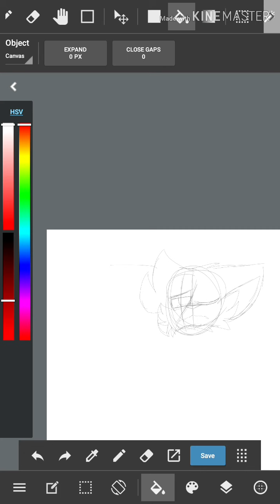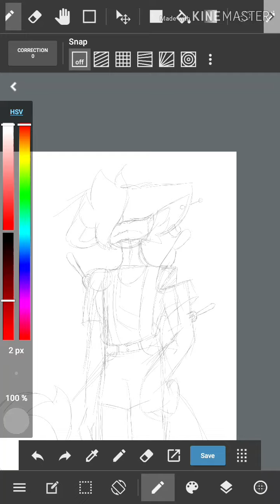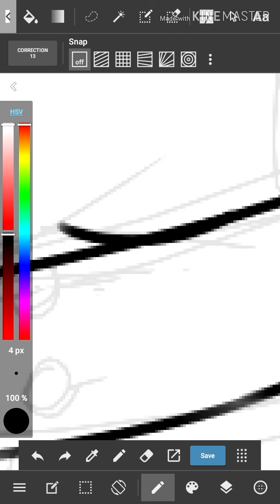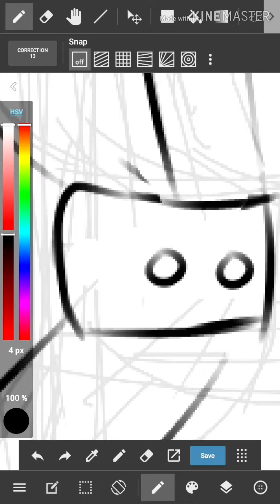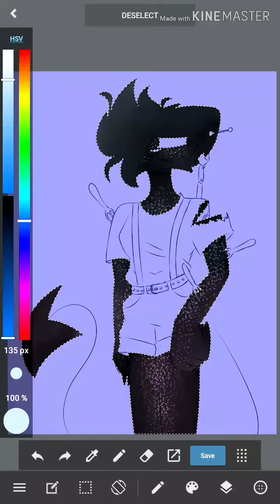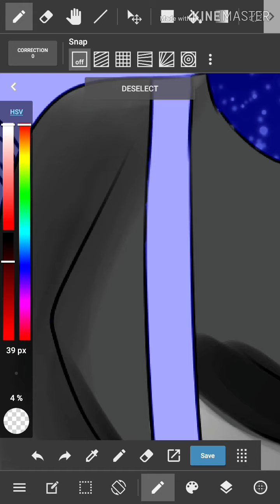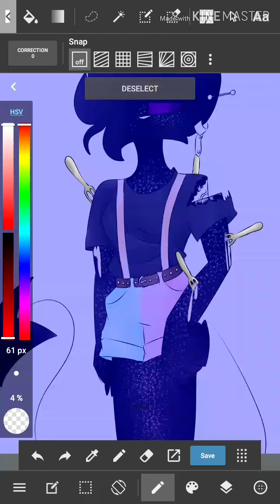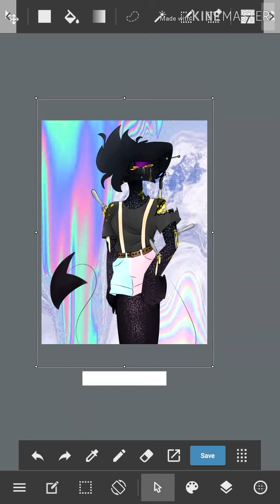Cake [SPEEDPAINT] !!SLIGHT GORE!!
Kind of a vent too, yeahhh...don't mind me. I'm probably gonna make a series of speed paints for all of K-12